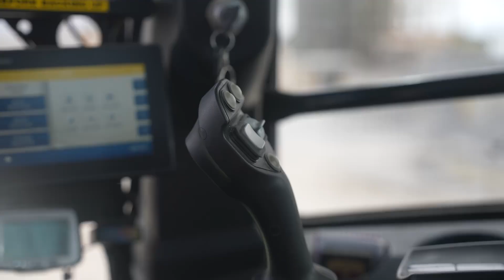Revolutionising Construction with Electric & Hybrid Equipment | LiuGong 856HE MAX Wheel Loader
Explore the future of construction with our state-of-the-art electric equipment!

In this video, we showcase the innovative LiuGong 856HE MAX wheel loader, a fully electric machine powered by advanced CATL batteries.

Our mission is to support Australia's transition towards sustainable and efficient construction practices by offering cutting-edge technologies.

Join us as we delve into the features and benefits of our electric machine.

Tough world. Tough equipment.